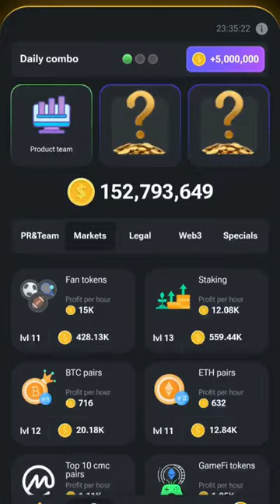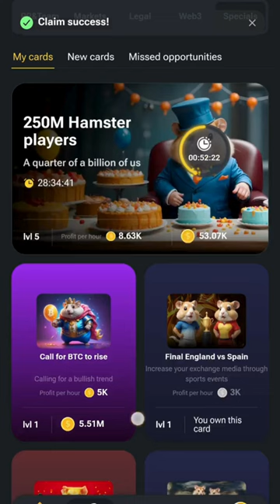💰 15 July Hamster Kombat Daily Combo Today card5M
Hamster Kombat Daily Cipher Code 15 July 2024 | Hamster Kombat Daily Morse Code | Free 5M Coins

hamster Kombat daily cipher code 15 July
hamster Kombat daily morse code
hamster Kombat new morse code today

In this video, I will talk about The 15th July Daily Cipher Code & Daily Combo Card and also I will teach you how you can crack it.

Welcome to the funniest corner of WC&GY VLOGS. Watch as we compile the best short comedy moments for your entertainment. From epic pranks to hilarious bloopers, we've got it all in bite-sized form.